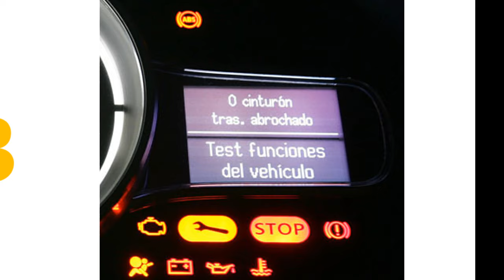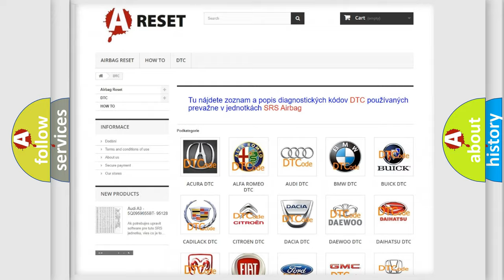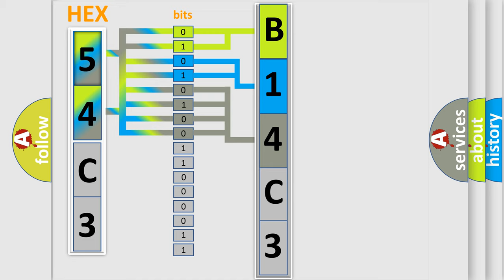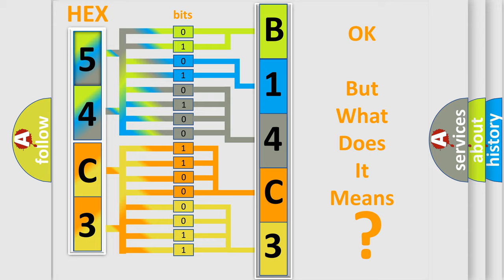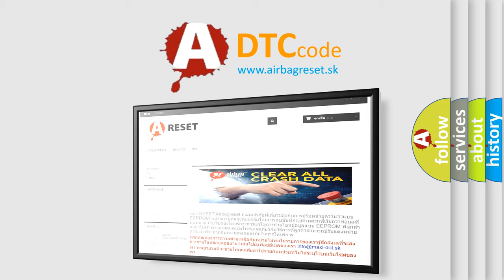DTC Jeep B14C3-13 Short Explanation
Contents:
0:21 Basic DTC analysis according to OBD2 protocol standard.
1:48 Insight into programming
2:58 A diagnostically understandable description of the Diagnostic Trouble Code
3:05 Basic error definition

Make:
Jeep
Code:
B14C3 13
Definition:
Data Circuit Malfunction
Description:
Key on,and the PCM detected the SCP was invalid,or that it was missing data from the Vehicle Speed System during the CCM test.
Cause:
SCP data bus to other controller(s) is open or shorted to groundVehicle Speed System controller is damaged or has failedPCM has failed
Failure Type:
Circuit Open